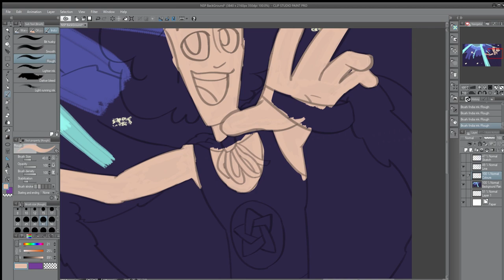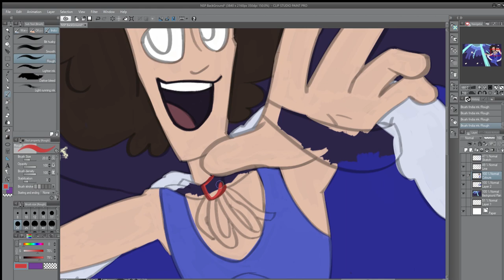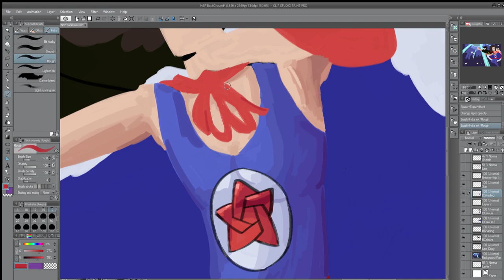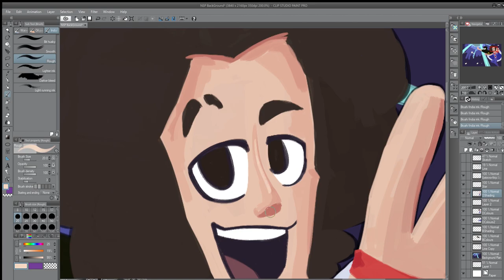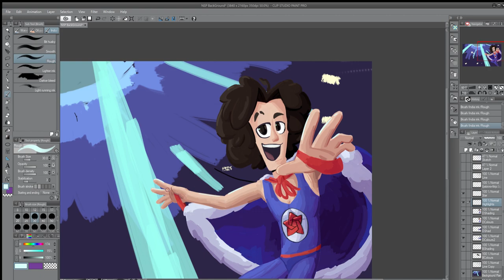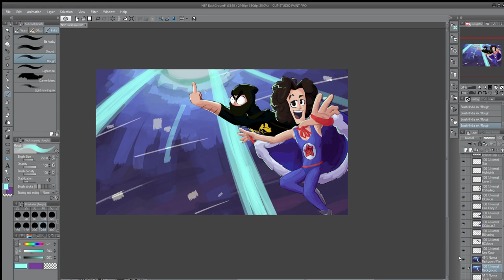Speed Draw: Ninja Sex Party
You voted and you got it! One big ol' speed draw. Drew Ninja Sex Party, with accompanying music from some of Dan's favourite games, to show appreciation for their amazing Australia shows.